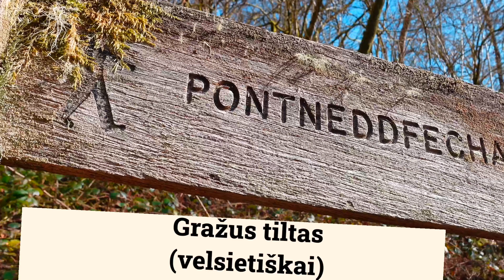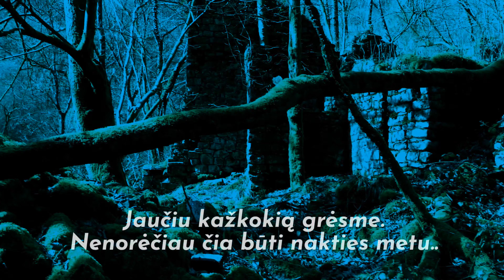Solo Apsilankymas Apleistoje Senovinėje Silicio Kasykloje, Kas Ten Darosi ?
Silicio oksido uoliena buvo apdirbama per daugybę šachtų - horizontalių šachtų, išraustų kalvos šlaite - už Craig-y-dddinas ir abiejose Nedd Fechan upės pusėse prieš Pontneddfechan upę.

Abiem atvejais iki šių kasyklų įėjiPontneddfechan vietovė Neath slėnio pradžioje yra viena iš nedaugelio pasaulyje, kur smiltainis buvo plačiai eksploatuojamas požeminėse kasyklose. Tačiau tai labai ypatinga smiltainio rūšis.

Silicio uoliena
Stačiose Nedd Fechan, Afon Mellte ir Sychryd tarpeklių sienose atsiveria labai kieto ir gryno smiltainio klodai, kurie vadinami silicio uoliena.Iš tikrųjų tai yra apatinė tokių klodų dalis, kurie bendrai vadinami "Millstone Grit" (angl. Millstone Gritstone) - tai tiesiog smiltainis, susidaręs iš stambių kampuotų kvarco arba silicio dioksido grūdelių.

Būtent dėl šių uolienų grynumo - beveik 100 % silicio dioksido (SiO2) - XVIII-XX a. jos tapo kasėjų taikiniu.Klestinčiai pramoninei Pietų Velso pramonei reikėjo daug karščiui atsparių plytų, kuriomis buvo išklotos vario ir geležies lydymo krosnys.Tik iš daugiau ar mažiau gryno silicio dioksido pagamintos plytos galėjo atlaikyti aukštą temperatūrą ir nesudužti.mų buvo nutiesti tramvajaus keliai per sudėtingą reljefą, kad arkliais traukiami vilkikai galėtų išvežti uolieną į plytų gamyklas.Ankstyvąją gamyklą Dinas Bridge pastatė ponai Frederick ir Jenner, o vėliau gamykla buvo įkurta Pont Walby netoli Glyn-neath.